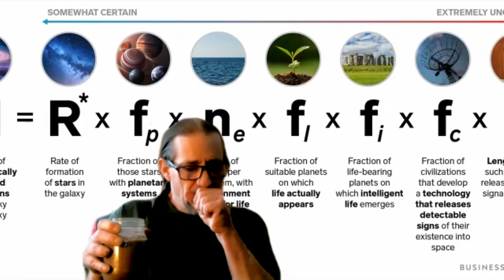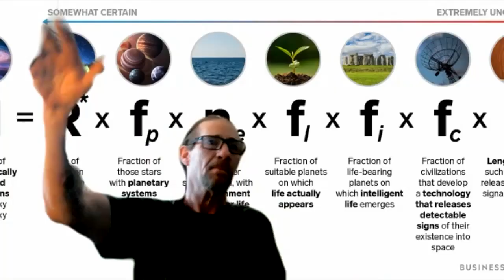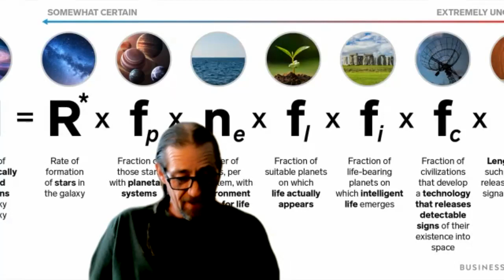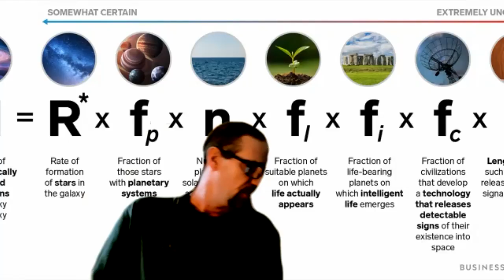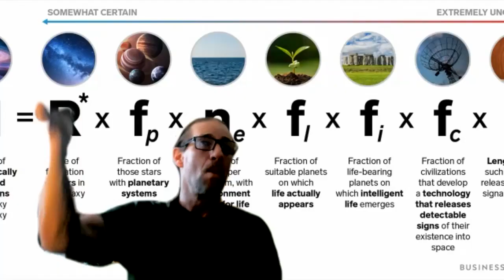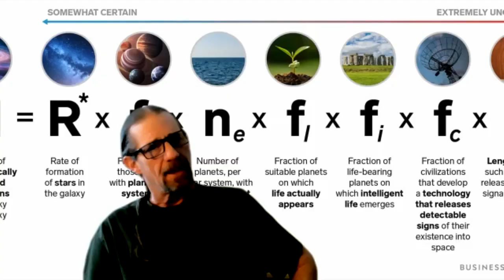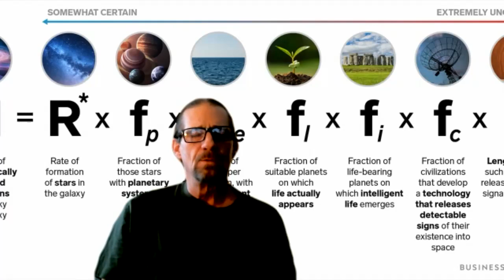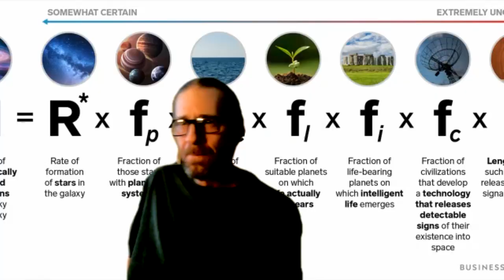Short ET Experience / St Lucian, Miss Gurdy's English class / Jaw'in with Dan Belland.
This that and the other thing.